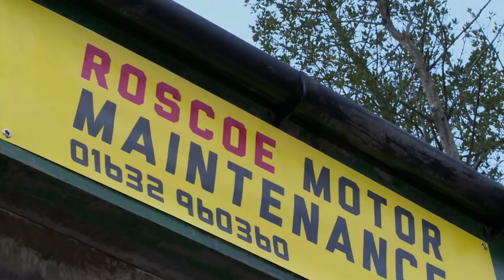Hollyoaks Behind the Scenes: The Roscoes' first day on set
The Roscoes have landed and we went behind the scenes for their first day on set as a family.

Gillian Taylforth (aka Sandy Roscoe), shares her nicknames for the boys, while Charlie Clapham shares more than we expected.